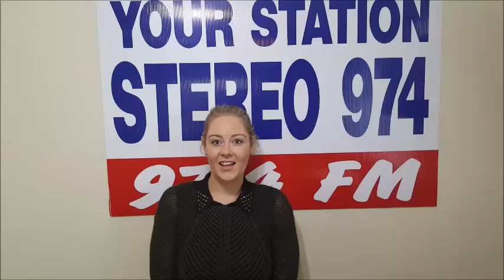Brad Boyd, Western Radio Broadcasters Incorporated - Stereo 974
Volunteering Australia Technology Volunteer of the Year,
Commendation - Volunteer Lifetime Service Award